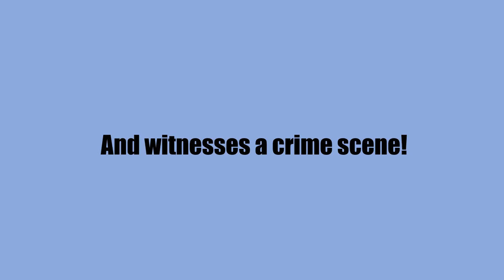squirrel vs dogs DISASTER! Who done it? Lincoln The Fun Husky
Watch at YOUR OWN discretion as it can get graphic...from a distance!

You never know what you're going to get on video when the only thing available is your iPhone (or another). First time taking Lincoln to the park and did not expect to be part of .or a witness to a squirrel getting killed at the park. They're at the dog park constantly. sigh. It all happened SO fast and well, I just couldn't put the camera down! CRAZY!